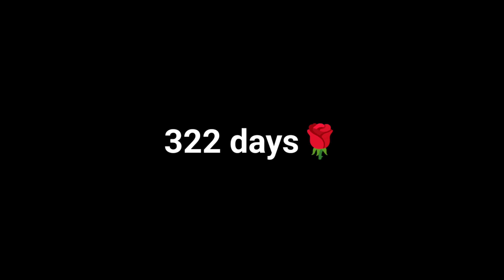𝗕𝗚𝗠𝗜 𝗰𝗼𝗺𝗶𝗻𝗴 𝗯𝗮𝗰𝗸 𝘁𝗼 𝗜𝗻𝗱𝗶𝗮 𝗮𝗳𝘁𝗲𝗿 𝗴𝗼𝘃𝘁'𝘀 𝟭𝟬-𝗺𝗼𝗻𝘁𝗵 𝗯𝗮𝗻 🥀